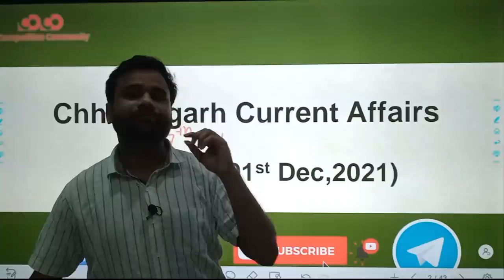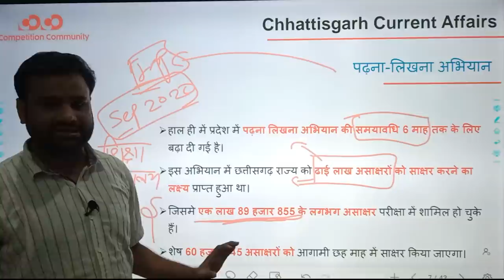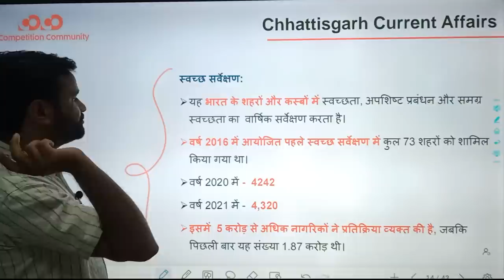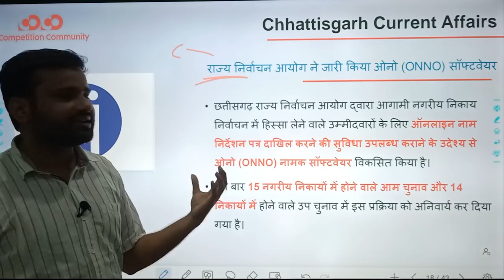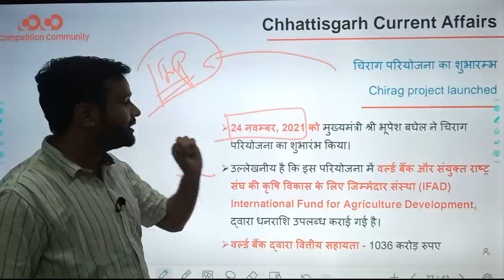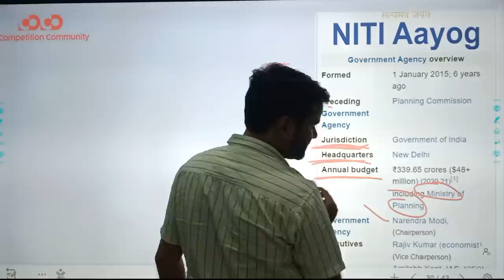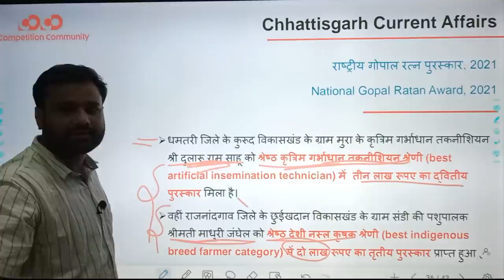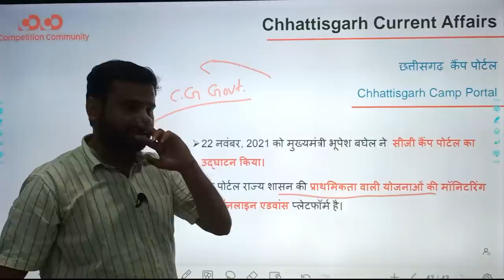Chhattisgarh Current Affairs || 18th Nov - 01st Dec, 2021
हमारे नए ऑफिस का पता -
2nd-3rd Floor, South Avenue Plaza, Front of Raj Kumar College Gate No. 1, Choubey Colony, Raipur (C.G.) 492001, ,

Time Stamps:
Time Stamps:
0:00 - Introduction
01:57 - Questions
04:17 - पढ़ना-लिखना अभियान
06:52 -  पादप जीनोम सेवियर पुरस्कार, 2021
10:09 -  स्वच्छ सर्वेक्षण, 2021
16:40 - राज्य निर्वाचन आयोग ने जारी किया ओनो (ONNO) सॉफ्टवेयर
18:30 - ‘तारुण्य वार्ता‘ कार्यक्रम
22:10 - चिराग परियोजना का शुभारम्भ
24:50 - नीति आयोग ने जारी किया सतत् विकास लक्ष्य शहरी इंडेक्स
28:45 - छत्तीसगढ़ पर्यावरण संरक्षण की दिशा में देश में अव्वल
31:25 - राष्ट्रीय गोपाल रत्न पुरस्कार, 2021
33:40 - छत्तीसगढ़ी राजभाषा दिवस
35:20 - ’महात्मा फुले समता पुरस्कार’
36:40 - छत्तीसगढ़ में एक दिसम्बर से शुरू हुई समर्थन मूल्य पर धान खरीदी
38:50 - छत्तीसगढ़  कैंप पोर्टल

CGPSC Mains Test Series 2020